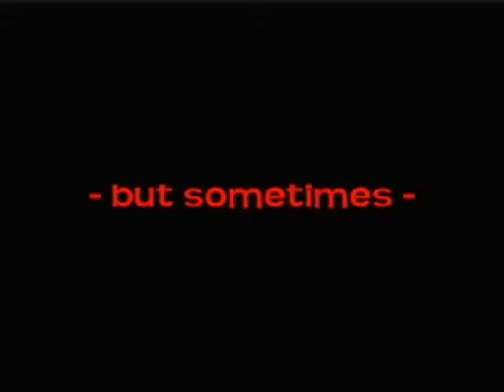Sin & Lyle (trailer)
Sin is the exciting change that Lyle needs in his melancholy life. However, when Sin announces she intends to kills herself, Lyle is tempted to join her. Will their brief time together change their minds, or set them over the edge  forever?